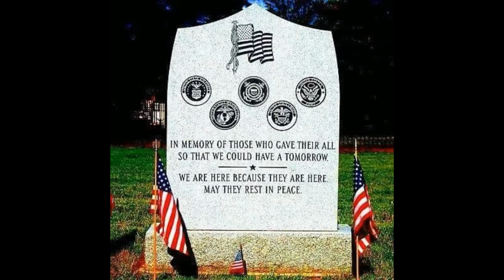Ride With Dirk Memorial Day 2015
Patriotic